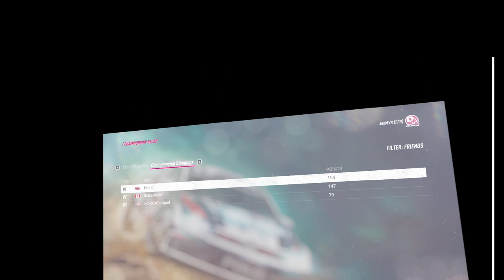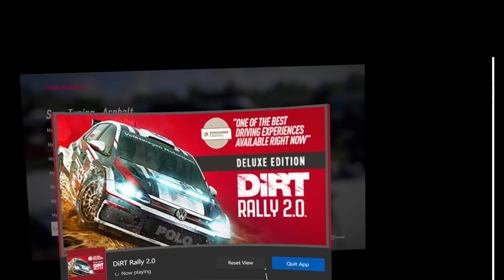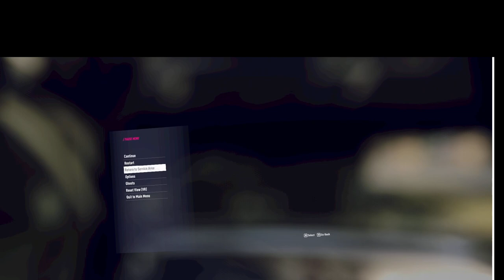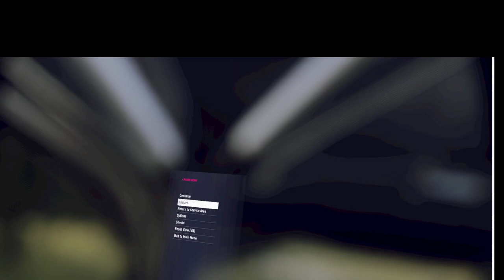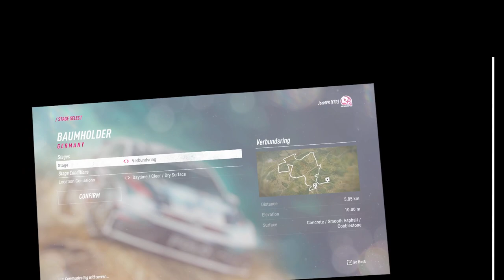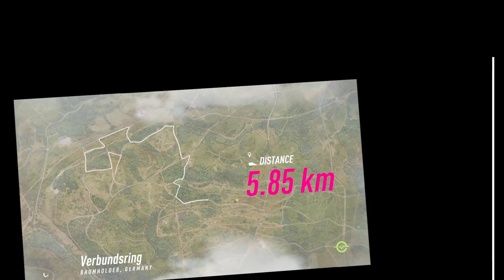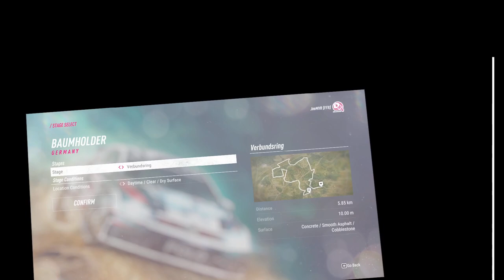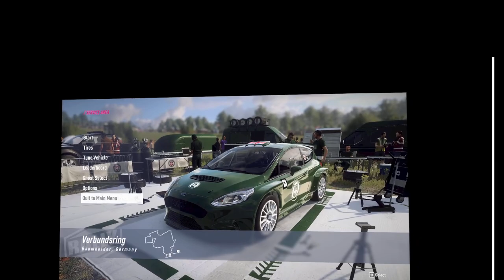Which R5 car to use in Germany?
Going through the Polo, both Fiesta&#39;s and the Peugeot to establish a car and its tuning for the upcoming Global Rallyfans R5 championship (Germany, Monte Carlo, Wales).